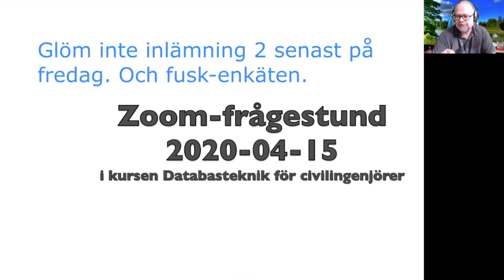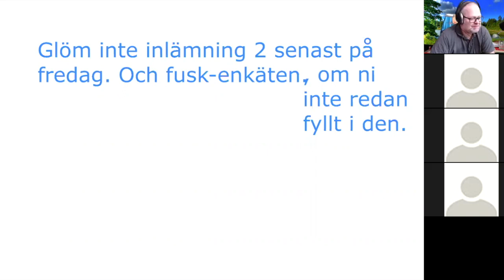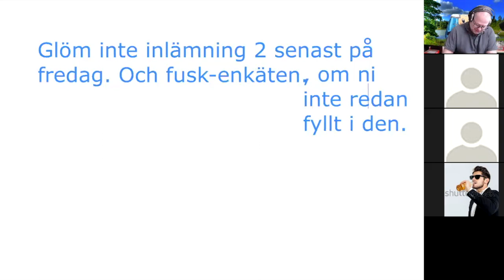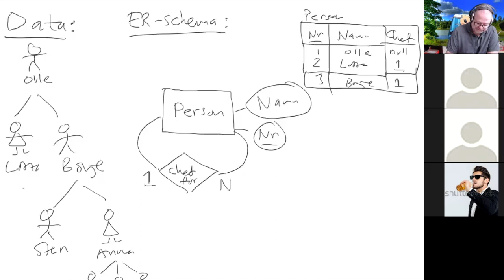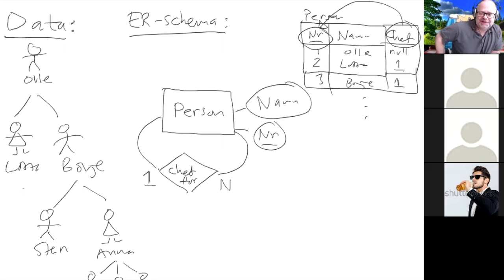Zoom-frågestund 2020-04-15 i kursen Databasteknik för civilingenjörer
Det här är Zoom-frågestunden 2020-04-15 i kursen DT504G Databasteknik för civilingenjörer. Internet var dåligt idag, så videon hackar lite.